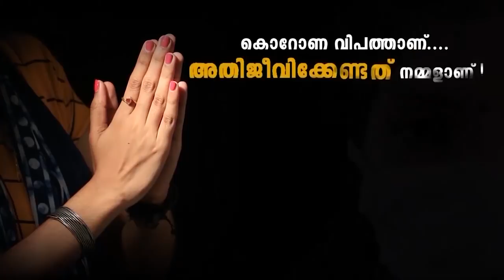ഇന്ത്യ "കിടു..", ഇന്ത്യയെ കണ്ട് പഠിക്കൂ..